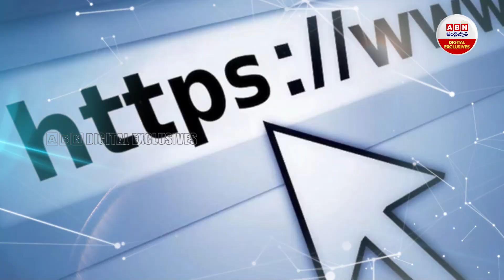Cybersecurity Red Alert: Hackers Announce Cyberattack On India || ABN Digital